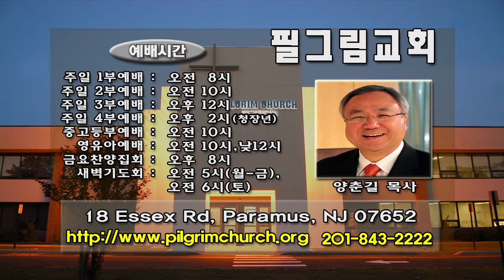(단비TV) 양춘길 목사- 한 가지 부족한 것